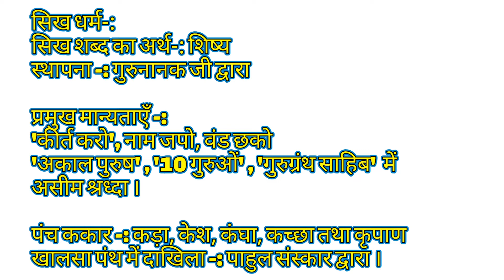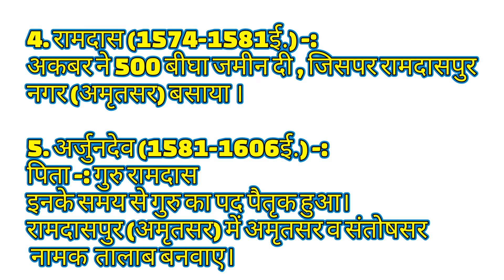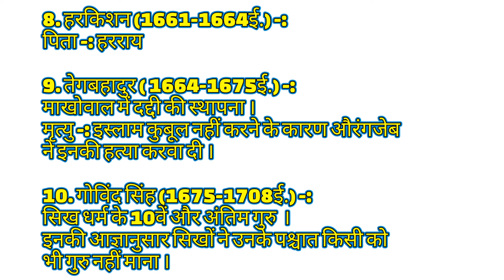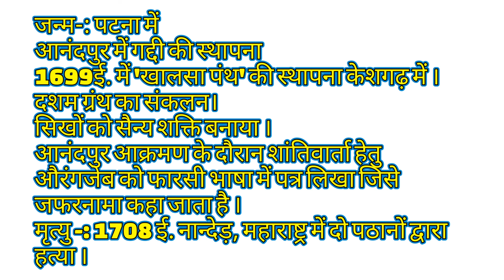सिख धर्म और इनके 10 गुरुओं से संबंधित महत्वपूर्ण जानकारी